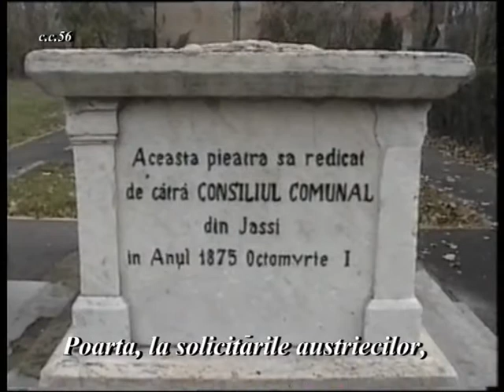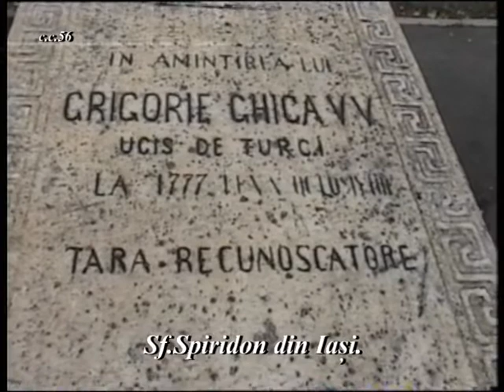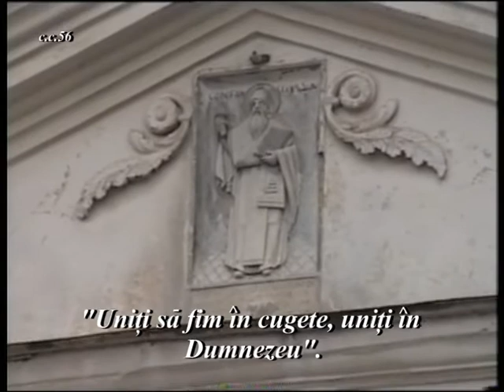Ucis pentru Bucovina ( Killed for Bucovina ) - Grigore III Ghica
This video is dedicated to Moldavian Prince Grigore III Ghica.
The Ottomans, for opposing the annexation of the northwestern part of Moldavia (later named Bukovina) by the Habsburg Empire, assassinated a Phanariote ruler of the Ghica family, Grigore III Ghica in 1 octomber 1777.